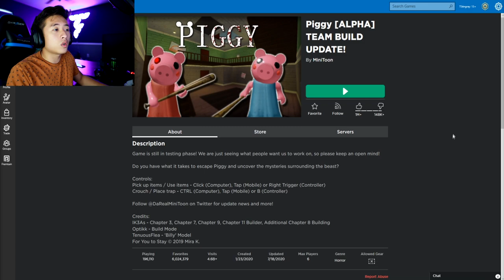BRINGING PIGGY BACK FROM THE DEAD...